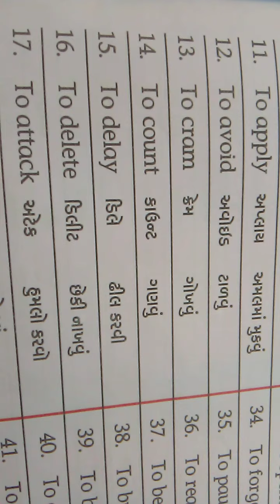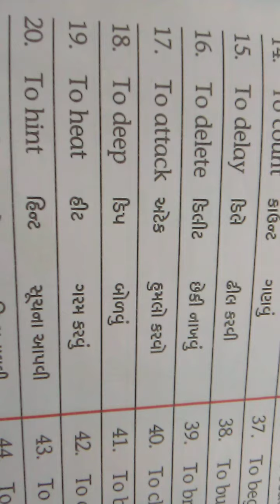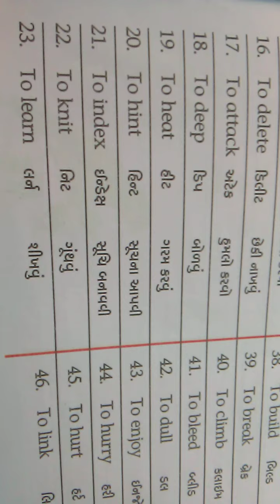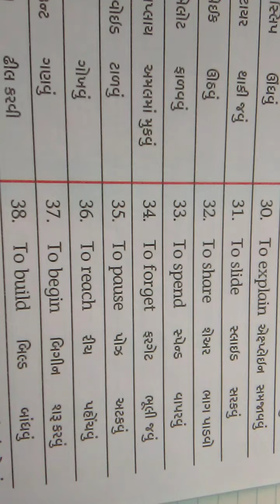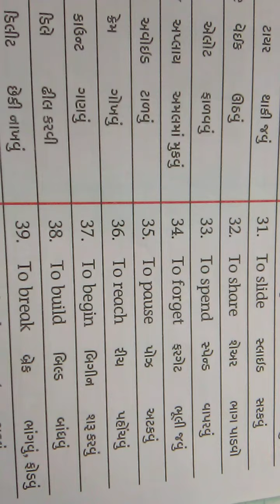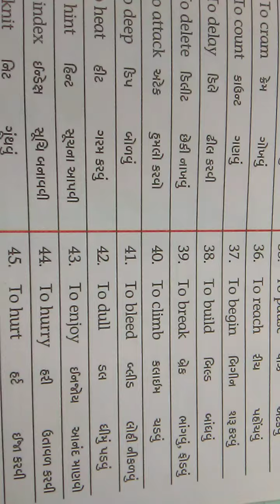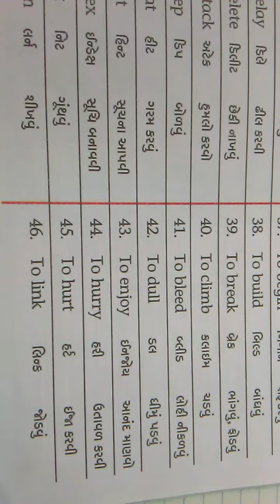ધોરણ 4 વિષય અંગ્રેજી (2)